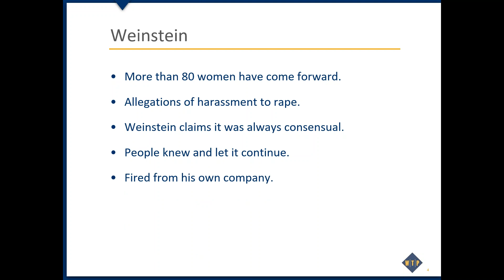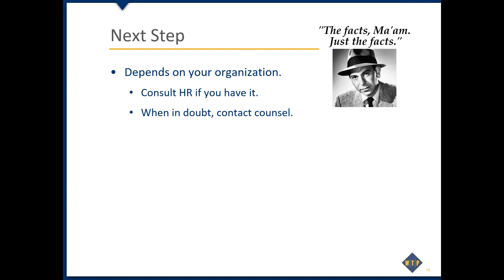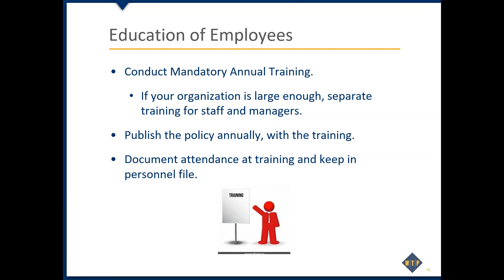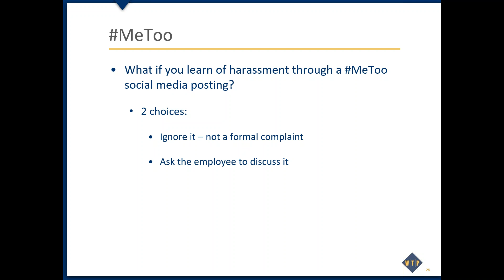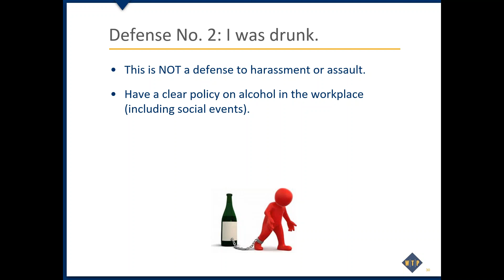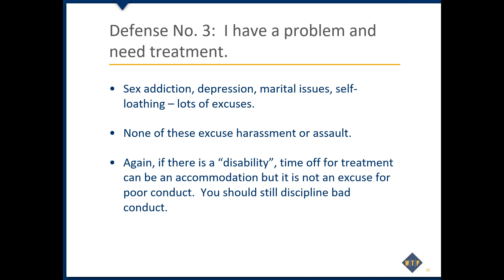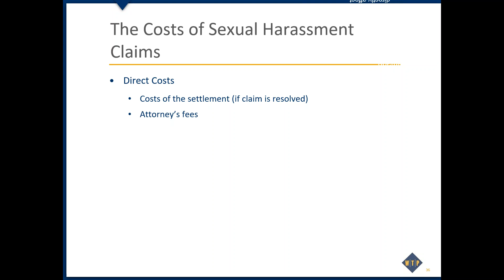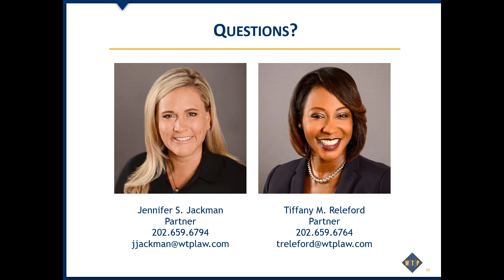Managing Liability in the MeToo Era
Human resources management and employment law are constantly evolving to meet the needs of the modern workplace. This is especially true with respect to the MeToo movement. This webinar, sponsored by Whiteford, Taylor & Preston and LeadingAge Maryland, will cover best practices to minimize liability for discrimination and harassment claims, including sexual harassment, by reviewing essential policies addressing harassment and discrimination (for employees and members/directors) and responding to complaints of harassment.